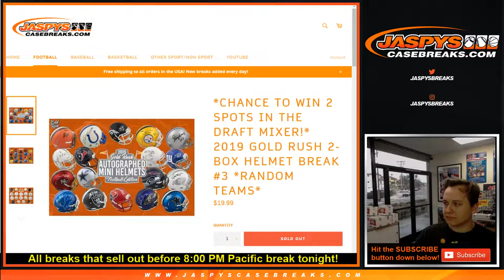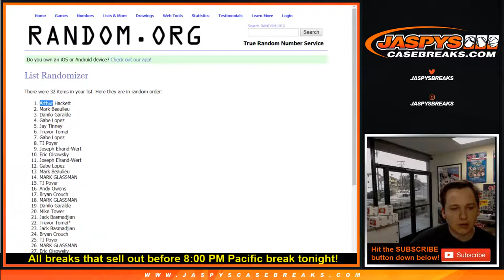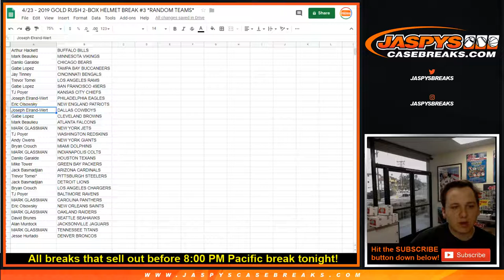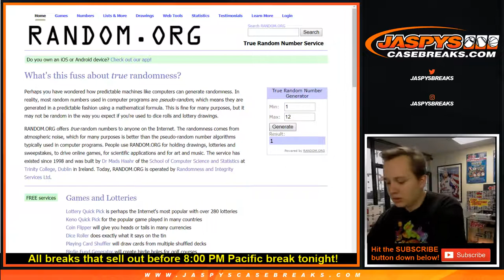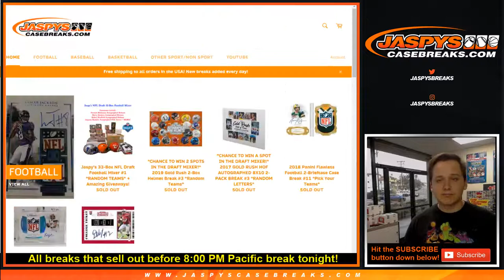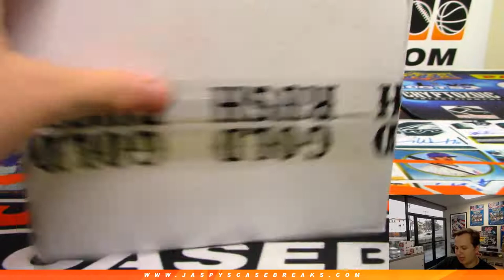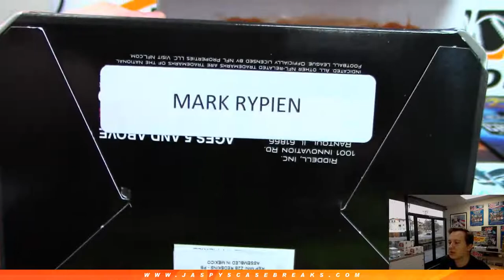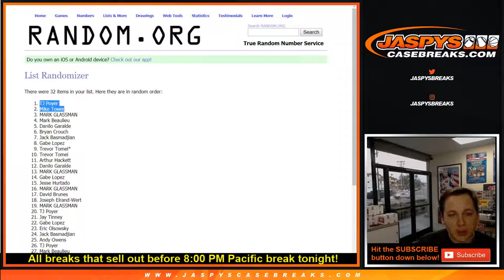4/23 - 2019 Gold Rush Autographed Mini Helmets 2-Box Break #3 *Random Teams*